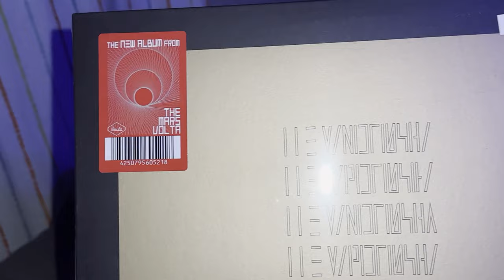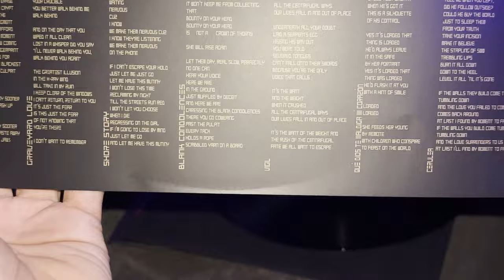Mars Volta - Blacklight Shine - Unboxing - HQ Vinyl Rip - 4K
From the LP - Mars Volta (Self-Titled)
Recorded: 2019–2021
*I am unboxing/Wrapping this album for the community in the same video. Trying something new. Hope the community appreciates the effort!*

The Mars Volta is the seventh studio album by the American progressive rock band Mars Volta, released through Clouds Hill on September 16, 2022. Produced by guitarist, songwriter, and musical director Omar Rodríguez-López, the album was preceded by the singles "Blacklight Shine", "Graveyard Love" and "Vigil".

Self-titled to mark a "clean slate" in the band's history, it is the band's first studio album in over ten years, following their 2012 album, Noctourniquet, and subsequent breakup. After reuniting in secret in 2019, band leaders Rodríguez-López and Cedric Bixler-Zavala made a conscious effort to break from their previous progressive rock sound and record a pop-influenced album, with Bixler-Zavala directly addressing his family's recent struggles with the Church of Scientology in his lyrics.

Founding bass guitarist Eva Gardner and longtime keyboardist and percussionist Marcel Rodríguez-López returned to the band during the recording process, recording their parts in New York alongside session drummer Willy Rodriguez Quiñones. Jazz pianist Leo Genovese contributed to the recording process, eventually joining the band on a full-time basis for the album's accompanying tour, alongside new drummer Linda-Philomène Tsoungui.

The band re-recorded the album acoustically and released it as Qué Dios Te Maldiga Mí Corazón on April 21, 2023.

Specs
VPI 16.5 Record Cleaning Machine
Technics SL-1200MK2
NAGAOKA MM (MP) Cartridge MP-110 and Headshell
Technics Integrated Amplifier SU-V98